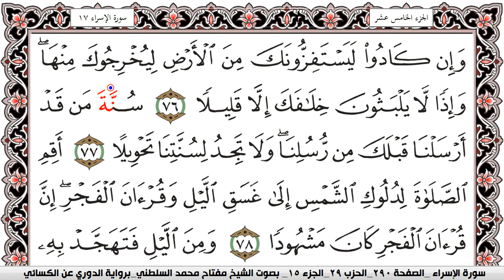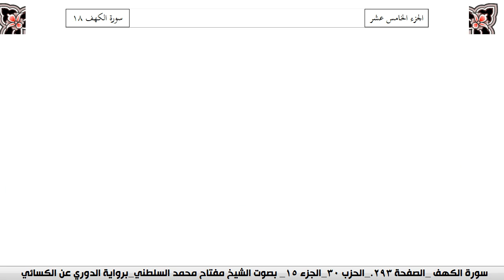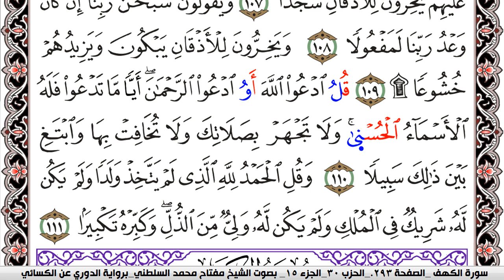سورة الإسراء مكتوبة مفتاح السلطني برواية الدوري عن الكسائي | كنوز الهدى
كنوز الهدى

مفتاح السلطني,
مفتاح محمد السلطني, مفتاح السلطني
كنوز الهدى,
كنوز الهدي,
كنوز,
الهدى,
الهدي,
قران كريم
قرآن كريم
قرءان كريم
قران
قرآن
قرءان
القران الكريم
القرآن الكريم
القرءان الكريم
القران
القرآن
القرءان